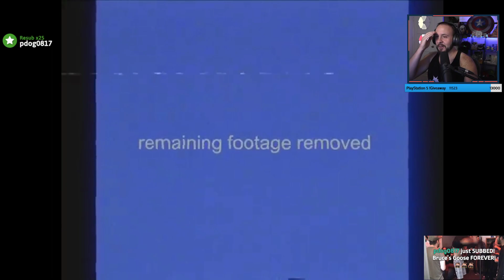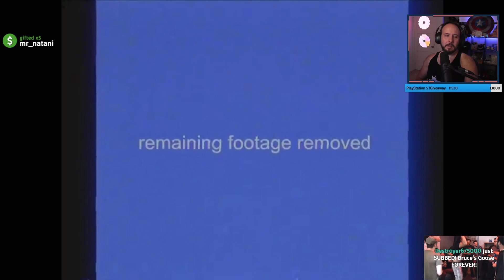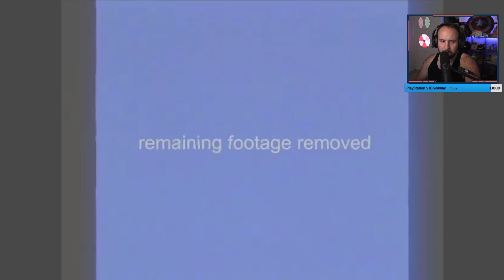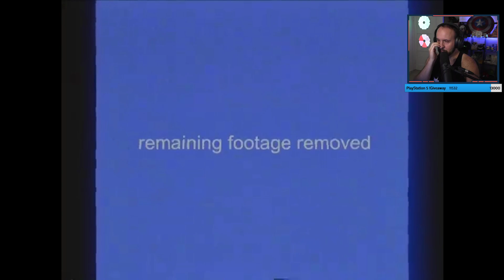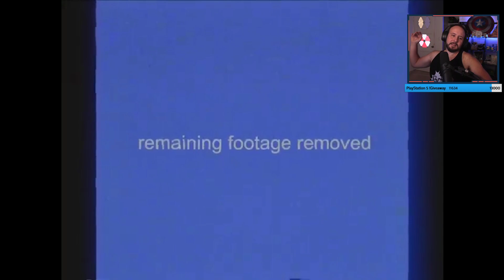Escape the Backrooms w/Sark, NFEN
We gotta play more of this.